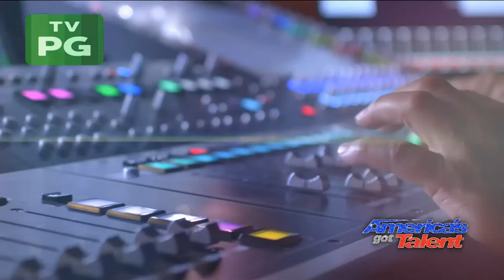2024 Commercials Vol. 218 (NBC - June 11)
0:08 Inside Out 2 - Father's Day \ Pre-Release commercial

0:23 Dominoes - Dominoes New York Style Pizza Focus Group commercial

0:38 Garnier Fructis Hair Filler - Charlie Damio commercial

0:54 Verizon - iPhone 15 Switch commercial

1:23 Häagen-Dazs - Chocolate Cookie Crumble Bar commercial

1:38 Despicable Me 4 - Pre-Release commercial

2:09 NBC News Exclusive Celine Dion Interview - Next commercial

2:39 Today - Despicable Me 4 This Week commercial

2:54 2026 FIFA World Cup commercial

3:31 America's Got Talent - Inside Out 2 promotional spot